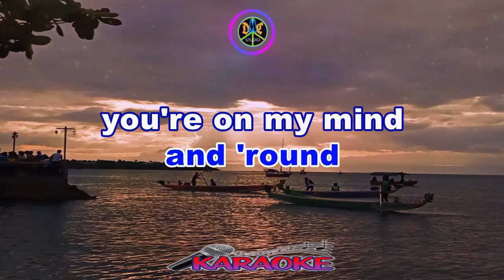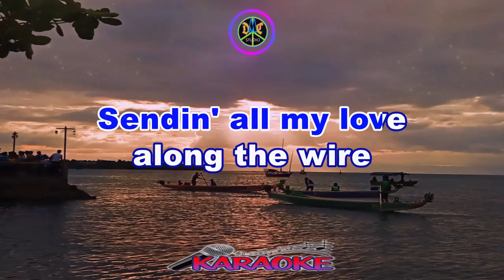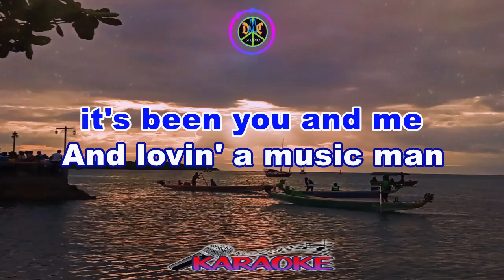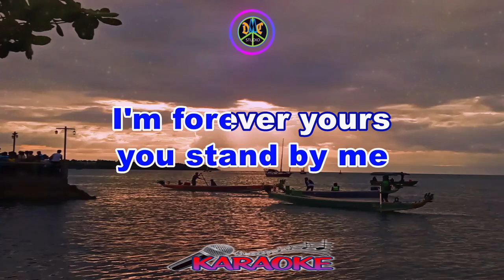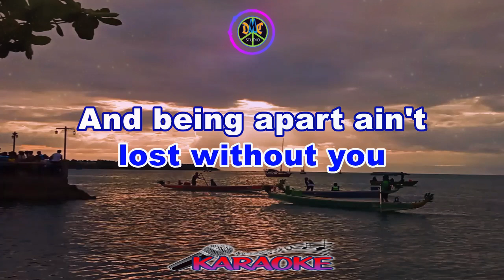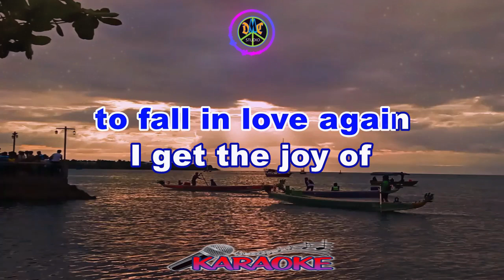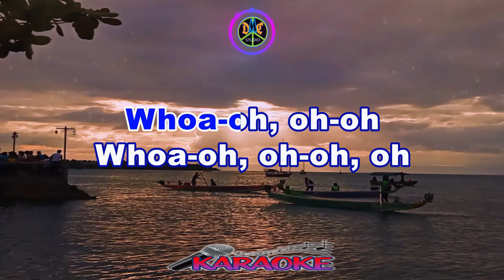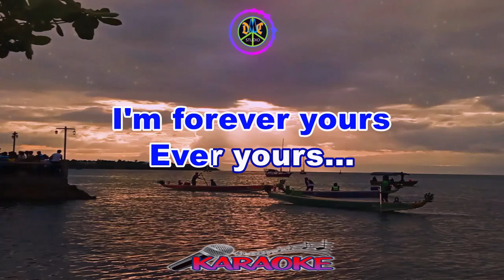FAITHFULLY - JOURNEY [ KARAOKE HD